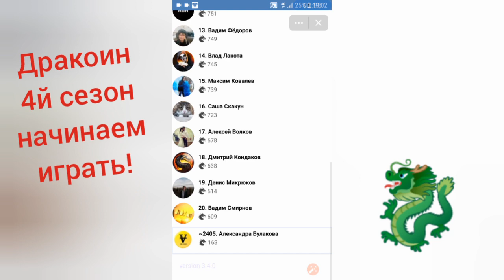Дракоин 4 сезон. начинаем играть